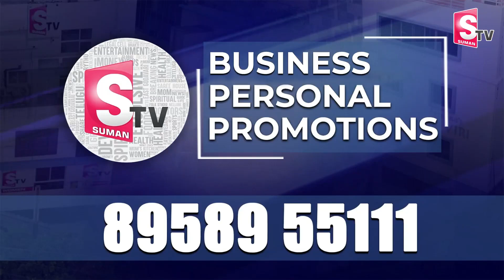ప్రభుత్వ పాఠశాల పిల్లలకు శుభవార్త | minister seethakka good news to govt school students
Watch ►►ప్రభుత్వ పాఠశాల పిల్లలకు శుభవార్త | minister seethakka good news to govt school students | @sumantvnirmal536